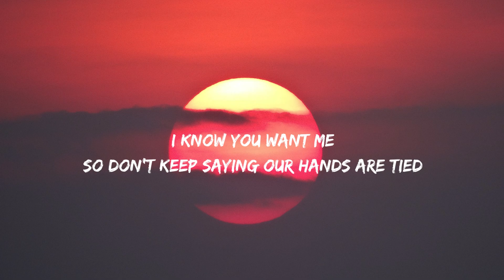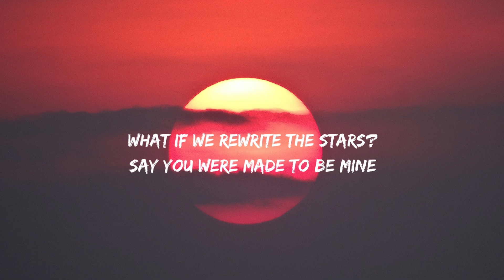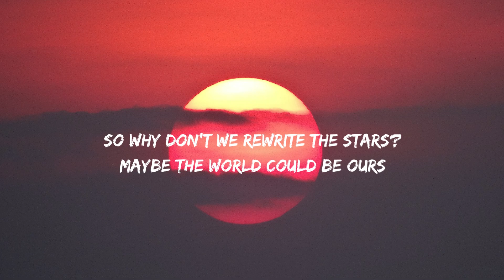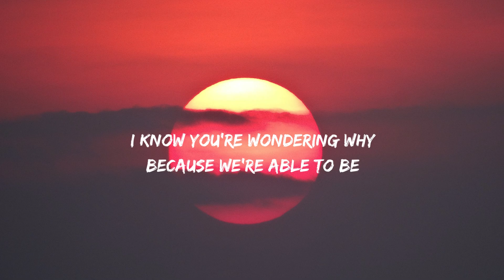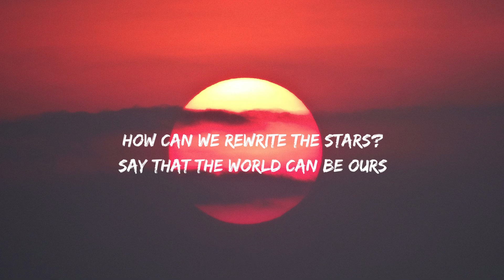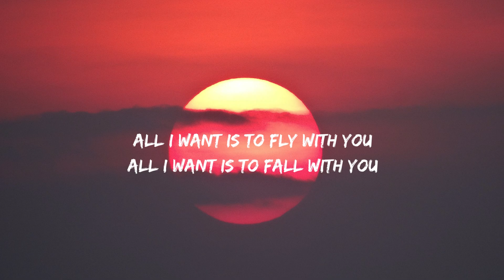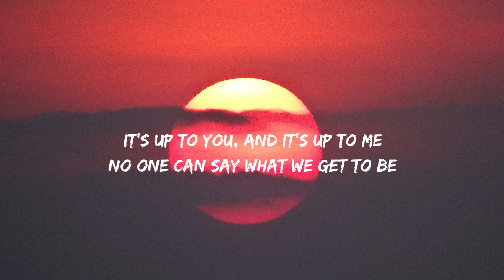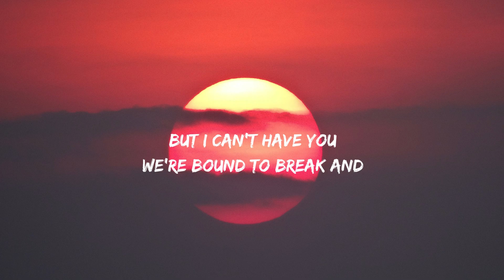Zenday, Zac Efron - Rewrite The Stars (Lyrics) (From The Greatest Showman)